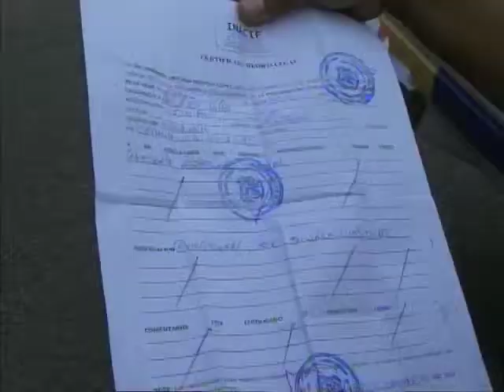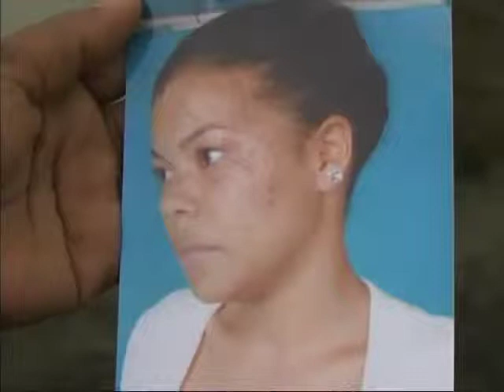Familiares de Joven supuestamente violada exigen justicia (PÁGINA 3 - CDN 37)